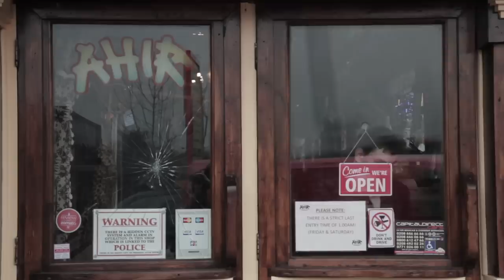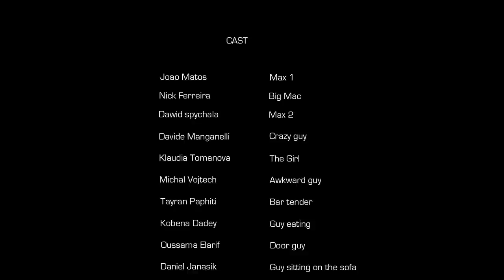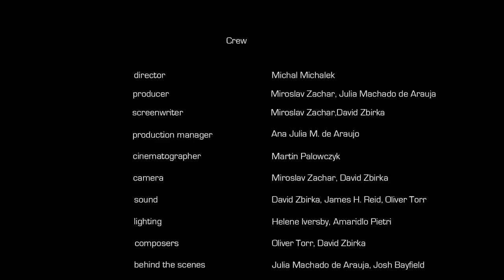DAY OFF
"I wish I could be someone else for 24 hours!"
Max is sick and tired of his and wish to change it. And it did happen. He obtains magical lighter which helps him to change his life, but, is is exactly as Max wished for?

MDX Uni. short movie.